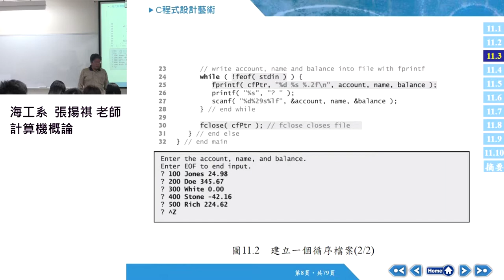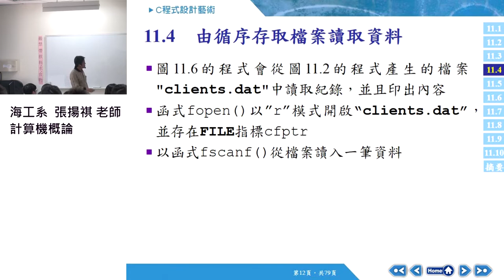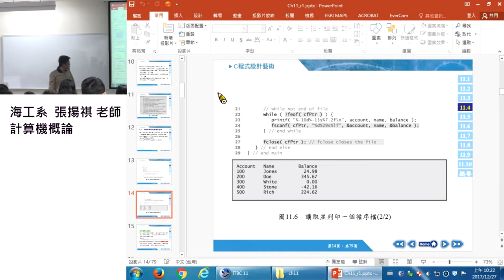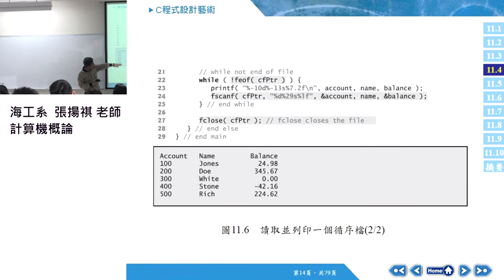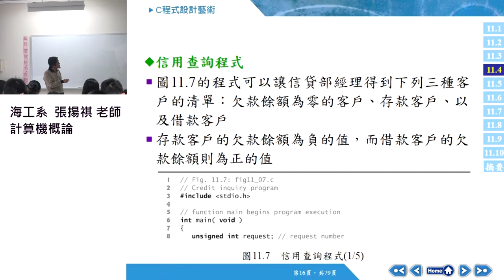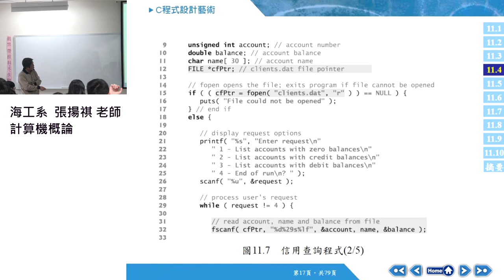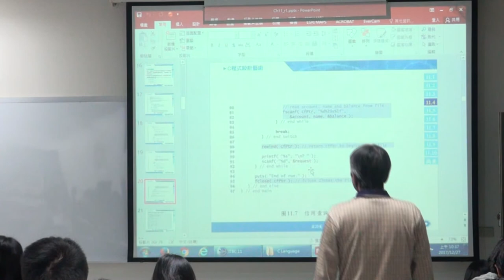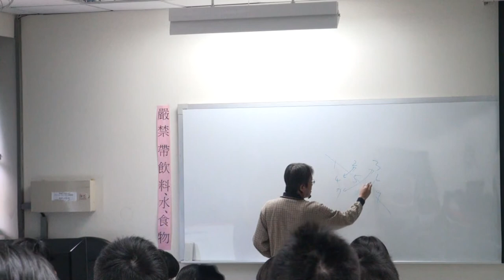計算機概論106 2017 1227 02